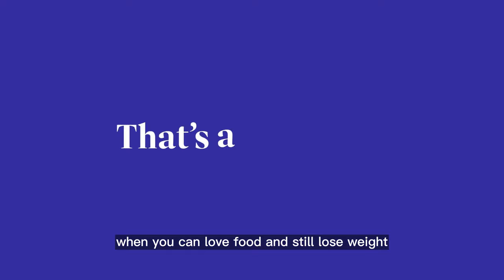WeightWatchers | 'Feast or Fast' | 15s Ad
In this video we’ll walk you through:
The WeightWatchers Holiday TV Spot "Feast or Fast" is a 15-second advertisement that promotes a balanced and sustainable approach to weight loss. In the ad, viewers are presented with the choice of fasting or indulging in holiday feasts, but WeightWatchers offers a better alternative: learning how to enjoy food while still losing weight. The ad highlights the success of the WeightWatchers program, with over 3 million members on their weight loss journey. The ad ends with a call to action to start today by visiting

TIMESTAMPS :
00:00 WeightWatchers , 'Feast or Fast 30'
Looking to lose weight but don't want to miss out on your favorite foods? WeightWatchers has got you covered! With over 3 million members on their weight loss journey, their program teaches you how to enjoy food while still losing weight.

Say goodbye to fad diets and hello to a sustainable lifestyle with WeightWatchers. Whether you're feasting or fasting this holiday season, choose the option that works for you and still achieve your weight loss goals. Start today by visiting and join the millions of others who have found success with WeightWatchers.